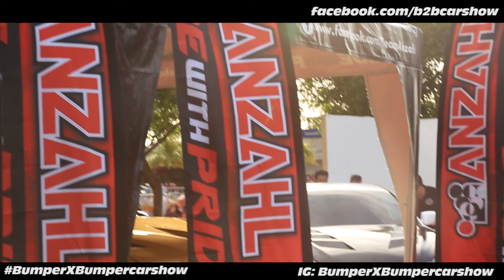Bumper to Bumper XI Carshow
11 years of celebrating Car Culture in the Philippines with the goal of uniting all car clubs and all car enthusiasts. Over 450 show cars, 100 models and 81,201 spectators witness another history in the making.